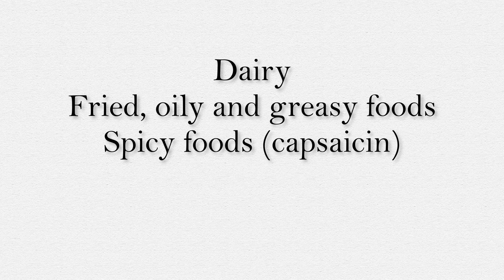5 Easy Steps to Cure Heartburn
Heartburn is no fun and there are many heartburn remedies out there that only give temporary relief. In this video I explain how to cure heartburn for good.

Become a Patient:
1. I (Bryan Dzvonick) am a licensed Naturopathic Doctor in the state of California. The information presented should not be used to self-diagnose and it is not a substitute for a medical evaluation by a healthcare professional. Statements made on this video are not intended to diagnose, treat, cure or prevent any disease. This video does not create a doctor-patient relationship between me and you. Seek advice from a physician or other qualified health care provider before making changes to your medical treatment plan. I am not liable or responsible for any information or products you receive through this video.
2. I am a participant in the Amazon Services Associates Program, an affiliate advertising program designed to provide a means for me to earn fees by linking to Amazon.com and affiliated sites. natural heartburn gerd reflux